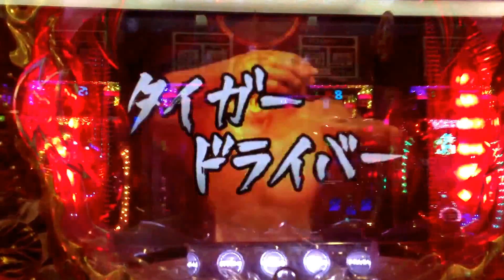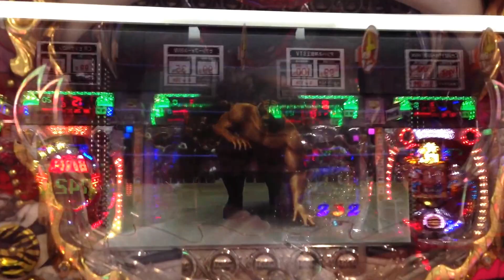CRタイガーマスク逆襲50 VSミスタークエスチョン